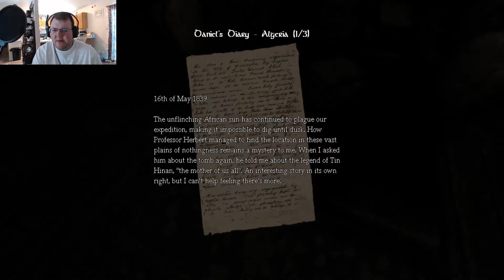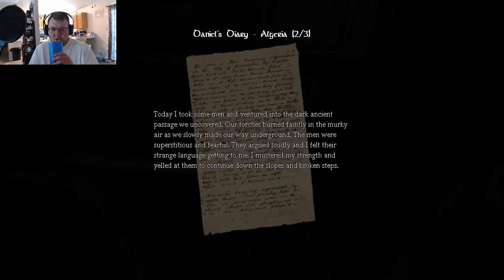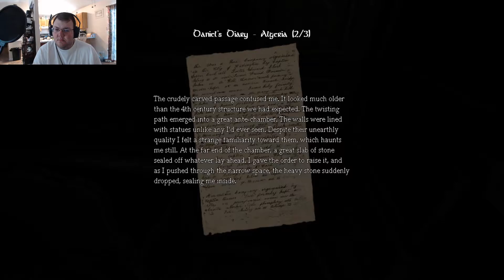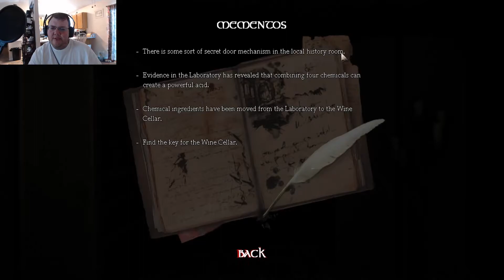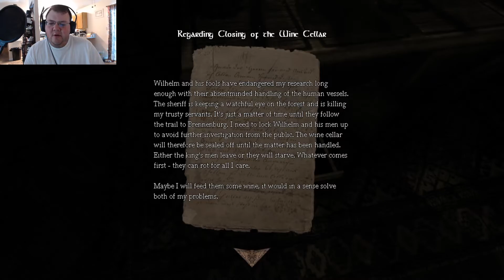MONSTERS?!?! | Amnesia: The Dark Descent (BLIND) - Part 2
You've gotta be kidding me!  Hopefully they won't kill me too badly!